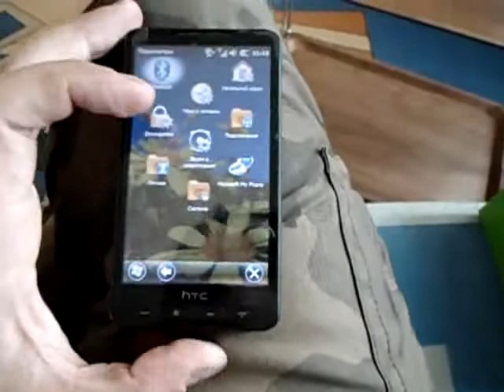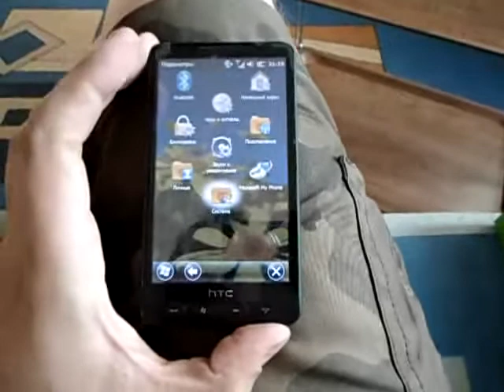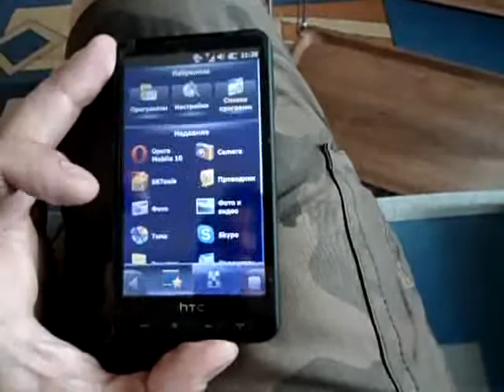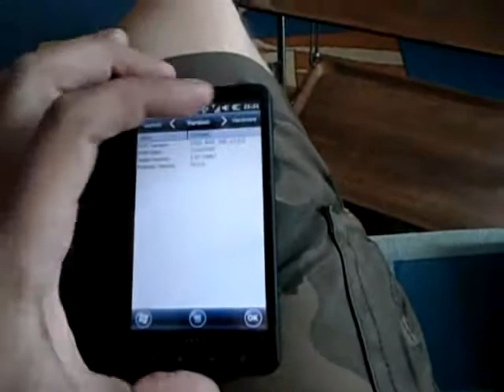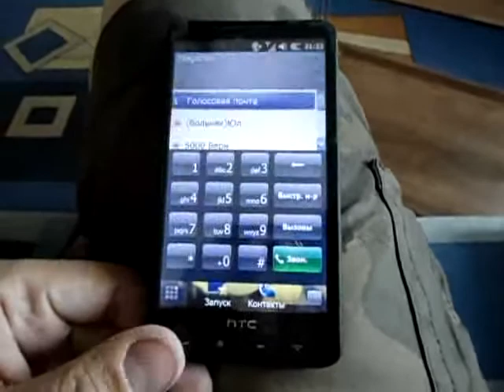HTC HD2 LEO T8585 4,3" WiFi GPS Win Mobile 6.5 RUS Bluetooth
Вы можете купить товары на сайте самостоятельно!!! Купон на скидку (при оформлении заказа ввести в соответствующую форму): m100b200

Сайт проверен мной лично и имеет хорошие отзывы в сети! Цены хорошие. Дерзайте!

yourself! A coupon for a discount (when ordering enter into the form): m100b200Site verified by me personally and has good reviews on the net! Prices are good. Go for it!